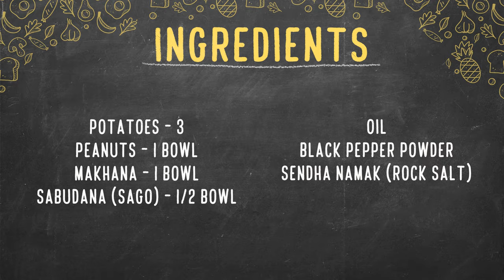Vrat Ki Namkeen Recipe | आलू लच्छा व्रत की नमकीन | Salty Snack for Vrat Navratri Hindi Recipe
🍽 Ingredients Required:

Potatoes - 3
Sabudana (Sago) - 1/2 bowl
Peanuts (Mungfali) - 1 bowl
Makhana - 1 bowl
Sendha Namak (Rock Salt)
Oil